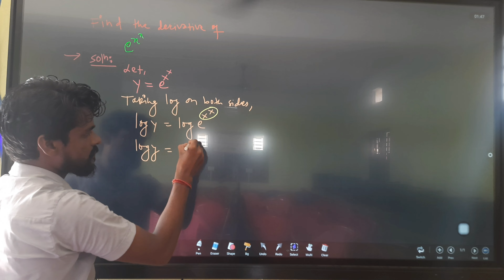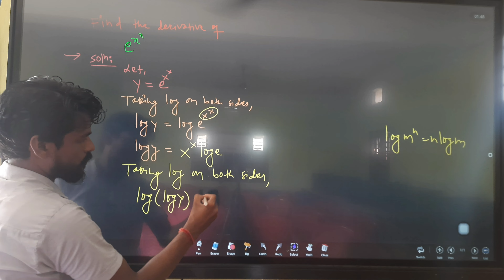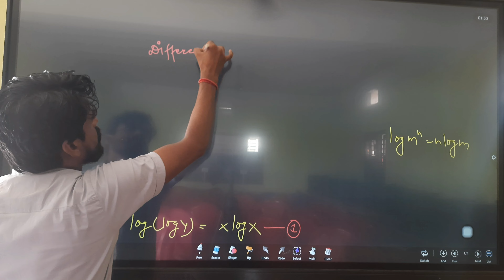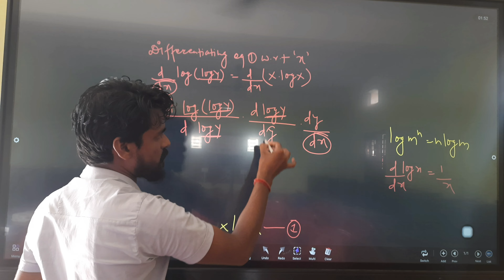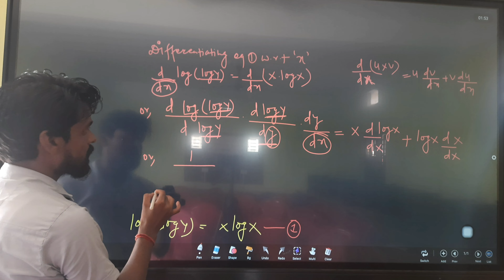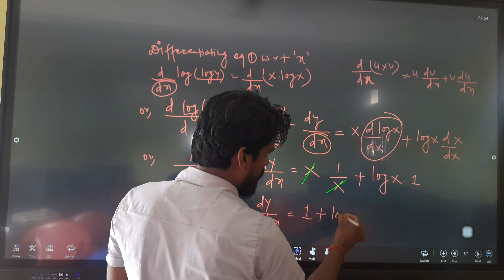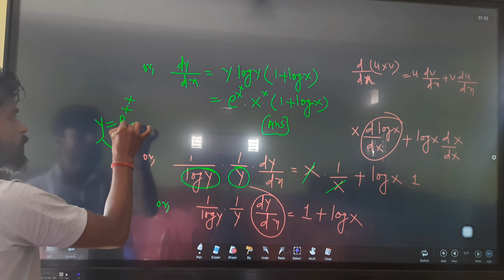Famous Derivative | Derivative for class 12 Basic Mathematics